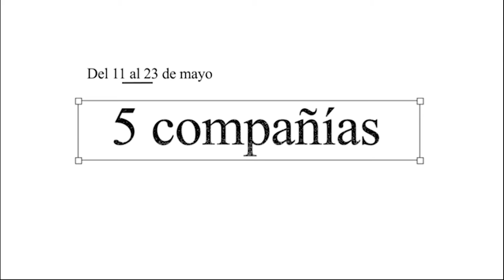Promo Un Dios Salvaje